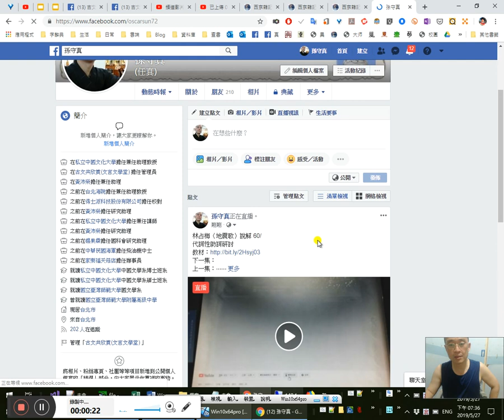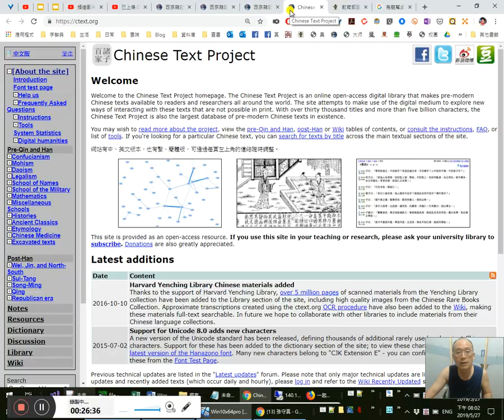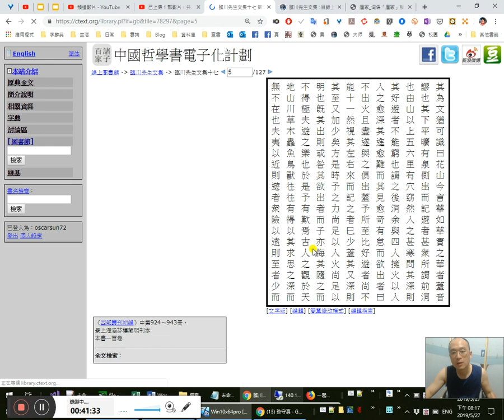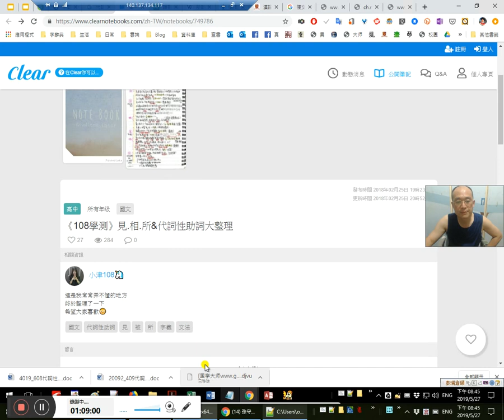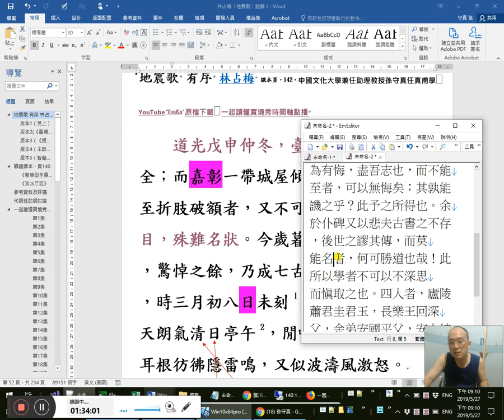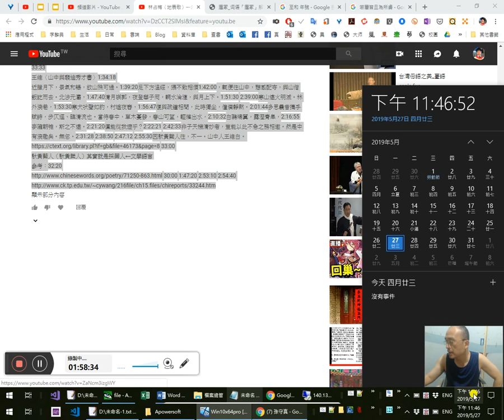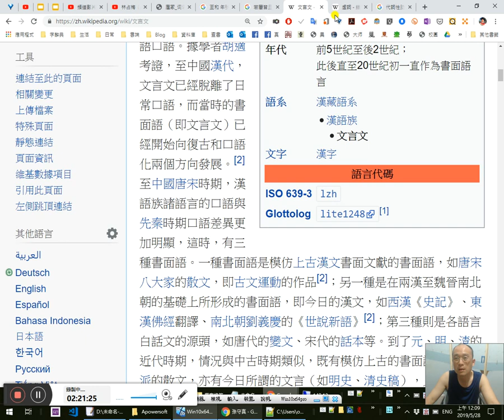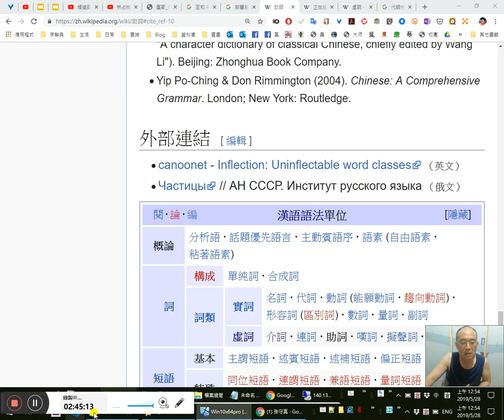林占梅〈地震歌〉一起讀懂實境秀 26/ 代詞性助詞、助詞詳解-國文教育教學的針砭、《西京雜記·曹敞收葬》王安石〈遊褒禪山記〉說解-20190527_193614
0:11《西京雜記·曹敞收葬》：
3:49 20:07余少峕聞平陵曹敞在吳章門下，往往好斥人過，以為輕薄，世人皆以為然。7:27章後為王莽所殺，人無有敢收葬者。12:28弟子皆㪅易姓名以從他師，敞峕為司徒掾，獨稱吳章弟子，收葬其屍，1:25 3:34 18:55方知亮直者不見容於冗輩中矣。20:01平陵人生為立𥓓於吳章墓側，在龍首山南幕嶺上。
14:55不假辭色15:16  不假寬貸
17:30 17:50
五四運動一百年？正好看看百年來的國文教育的成果，成了個什麼樣子。教育普及，程度卻是歷朝最差、最光怪陸離的－－連「無時無刻」都能錯成「任何時刻」，還在傻傻分不清！大放厥辭，18:18寫成歌詞傳唱，錄成著作流傳，真是歷朝歷代絕無僅有。原因沒他，所謂的國學大師沒幾人真懂了文言白話是什麼？教學都在鬼混混過，大意翻譯不解字句，注釋偷釋不講究……

29:05 1:52:10 1:52:49
小津108同學菩薩
29:25相夫教子
30:41量力而行之，相時而動
1:37:00吾負之，未嘗見也
論畫以形似，見與兒童鄰
1:38:10岳父見教的是
1:38:44請勿見笑、見笑大方
1:39:00是以古之作者，寄身於翰墨，見意於篇籍
1:41:03鬚眉畢見，如影之在鏡中
1:41:41於人見歐陽公，而猶以為未見太尉也
1:42:30吾嘗跂而望矣，不如登高之博見也。
1:43:15人未有不親其所親，而能親其所疏
1:44:35余問番人硫土所產
1:46:10 1:46:28為硫氣所觸，剝蝕如粉 1:47:34
不者，若屬皆且為所虜
范增起，出召項莊，謂曰：「君王為人不忍，若入前為壽，壽畢，請以劍舞，因擊沛公於坐，殺之。不者，若屬皆且為所虜。」
31:44技癢，又想看/讀原文了 呵呵！32:04 32:44
王安石〈遊襃禪山記〉30:20
33:40襃禪山，亦謂之華山，唐浮圖慧襃始舎於其址，而卒葬之，以故其後名之曰襃禪。35:50今所謂慧空禪院者，襃之廬冢也。距其院東五里，所謂華山洞者，以其乃華山之陽名之也。距洞百餘歩，有碑仆道，其文漫滅，42:05獨其為文猶可識，曰「花山」，今言「華」如「華實之華」者，蓋音謬也。其下平曠，有泉側出，而記遊者甚衆，所謂前洞也。由山以上五六里，有穴窈然，入之，甚寒，問其深，則其好遊者不能窮也，謂之後洞。45:40余與四人擁火以入，入之愈深，其進愈難，而其見愈竒，有怠而欲出者，曰：「不出，火且盡。」遂與之俱出。蓋予所至，比好遊者尚不能十一，然視其左右來而記之者巳少，蓋其又深則其至又加少矣。51:15方是時，予之力尚足以入，火尚足以明也。旣其出，則或咎其欲出者，而予亦悔其隨之而不得極夫遊之樂也，54:20於是予有歎焉：56:05古人之觀於天地山川草木蟲魚鳥獸，往往有得以其求思之深，而無不在也。58:18夫夷以近則遊者衆，險以逺則至者少。1:03:30而世之竒偉瑰怪非常之觀，常在於險遠而人之所罕至焉，1:13:16故非有志者不能至也。1:27:35有志矣，不隨以止也。然力不足者，亦不能至也。有志與力，1:15:25而又不隨以怠，30:20 1:15:36 1:28:54至於幽暗昏惑，而無物以相之，亦不能至也。然力足以至焉，於人為可譏，而在已為有悔，盡吾志也，而不能至者，1:17:50可以無悔矣；其孰能譏之乎？此予之所得也。1:31:20余於仆碑又以悲夫古書之不存，1:21:11後世之謬其傳，1:33:33而莫能名者，何可勝道也哉！1:22:01此以所學者不可以不深思而愼取之也。四人者，廬陵蕭君圭君玉，長樂王回深父，余弟安國平父，1:25:08安上純父。至和元年七月某日臨川王某記。
1:53:20 增廣見聞
見諒1:55:31
1:54:50拔刀相助
1:56:03 吾黨所宗

1:59:00《溫徹斯特鬼屋》《魔宮魅影》電影

1:56:55 1:58:00 2:15:52
助詞：
2:22:07漢語助詞
2:24:27結構助詞
2:26:58「的、2:28:56得、2:32:16地」
2:33:16「之」2:33:20「夫子之文章」2:33:40 2:34:22「蓮之愛，同予者何人」
2:35:48「是」「唯你是問、唯利是圖」
2:36:22時態助詞（動態助詞）
2:37:34「著」（現在進行式）
2:37:50「了」（完成式）
2:38:35「過」（過去式）「曾經滄海難為水」的「經」
2:39:05語氣助詞（語助詞、語氣詞）
2:44:00疑問語氣
2:44:30祈使語氣
2:44:48感嘆語氣

2:02:00不知「代詞性助詞」是誰發明、誰命名的 中文文法、漢語語法書
2:05:38許世瑛先生
2:10:00 2:12:20為……所……句式，「所」擺明只是強調語氣，強調動詞的主人是誰
2:13:23 「所以」，「以」什麼意思，「所」什麼意思？

2:45:03 未錄到的請移駕臉書直播了。南無阿彌陀佛